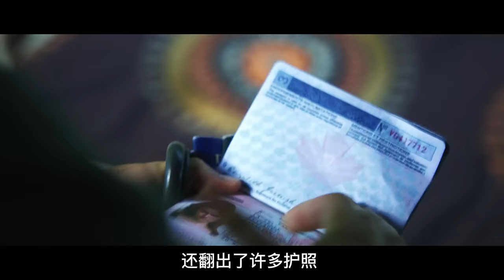新搬來的美豔鄰居，竟然主動勾引隔壁宅男，不料卻是壹場致命誘惑